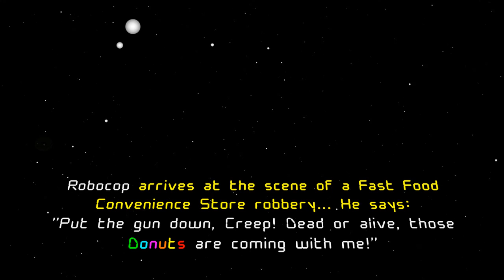Stoopid Sci-Fi Joke 13 - "Donuts... Dead or Alive" (Robocop)